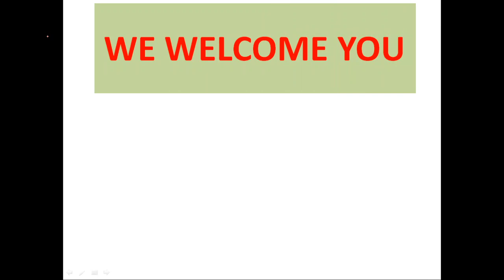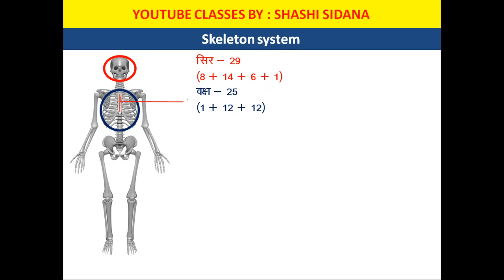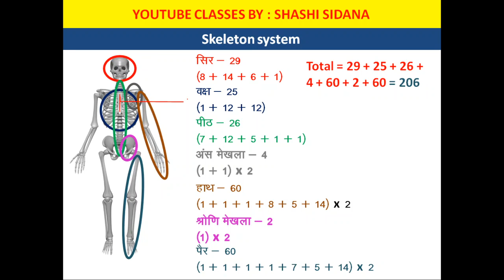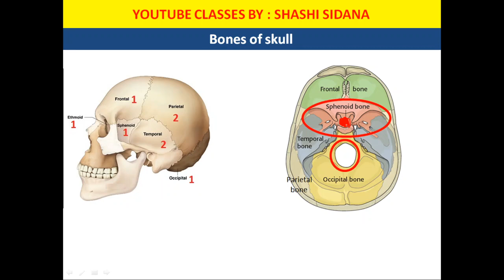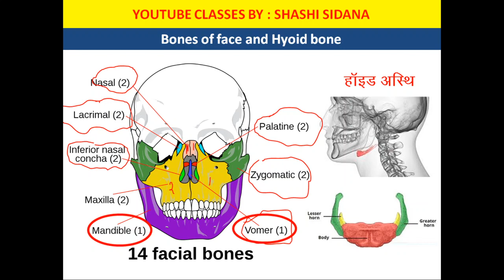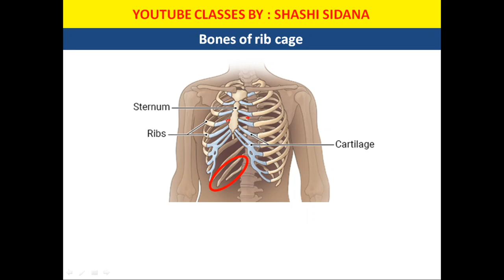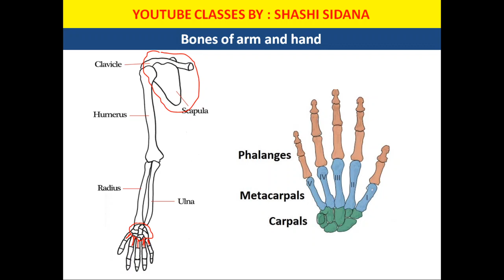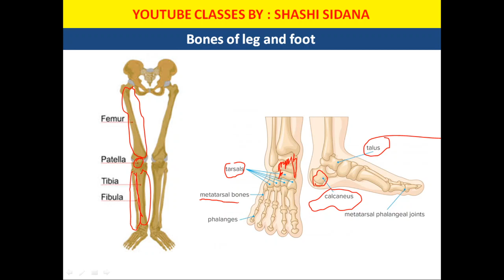Human skeleton system||मानव कंकाल तंत्र||part-2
In this video we are discussing about human skeleton system.
We are discussing about total number of bones i.e. 206.
1. Skull bones - 8
Ethmoid 1
Frontol 1
Sphenoid 1
Temporal 2
Occipital 1
Parietal 2
2. Facial bones - 14
Maxillary 2
Mandible 1
Palatine 2
Zygomatic 2
Nasal 2
Inferior nasal concha 2
Vomer 1
Lacrimal 2
3. Ear bones - 6
4. Hyoid bone - 1
5. Rib cage + sternum - 24 + 1
6. Vertebrae - 26
7. Pectoral girdle - 4
8. Pelvic girdle - 2
9. Arm and hand bones - 60
10. Leg and feet bones - 60